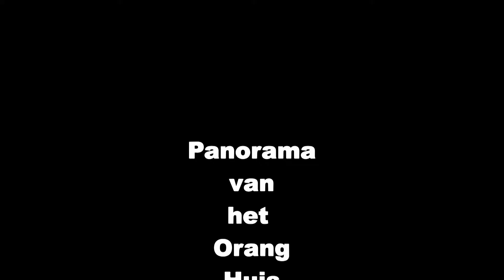Panorama van het Orang Huis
Panorama van het Orang Huis. Apenheul. Opnamen van 15 april 2016.